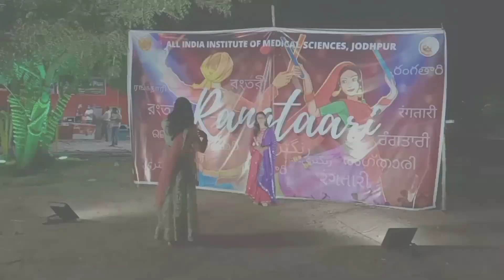RANGTAARI 2021🔥 AIIMS Jodhpur Garba Night || Navratri Special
RANGTAARI 2021🔥 AIIMS Jodhpur Garba Night || Navratri Special || AIIMS Informer

What is RANGTAARI ?
RANGTAARI is term to define celebrate Navratri Garba night of AIIMS Jodhpur.

RANGTAARI 2021 (GARBA NIGHT)
13 - 14 October 2021

Self introduction -My name is Laxman Lal Bochiya and I am 2nd year MBBS student at All India Institute of Medical Sciences (AIIMS), Jodhpur. In this video I am trying to get complete Overview of RANGTAARI 2021 💥.. Hope this video help for you.

This video is specially made to appreciate and acknowledge the immense amount of hardwork put in by the RANGTAARI 2021 Coordinator Committee.
× Video Warning ⚠️
All the visuals and objects shown in this video are real, this video is made for information purpose only and the purpose of this video is not to insult any institute or any individual.